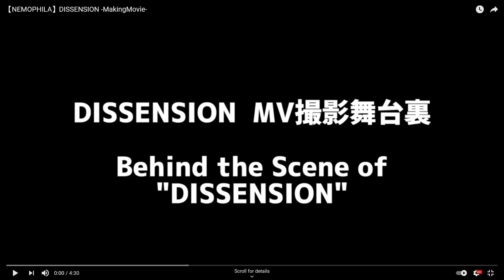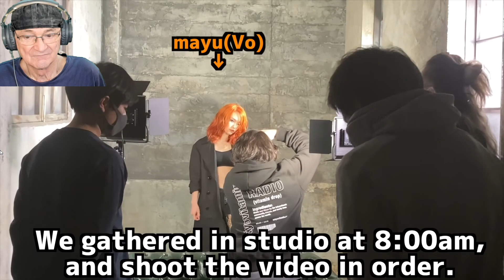NEMOPHILA - DISSENSION - Making Movie- (Reaction)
NEMOPHILA - DISSENSION - Making Movie
Whant a great band they are and having fun making the video well done ladies you make great music and are great fun to watch

DISSENSION MV撮影ゆるふわオフショットご覧ください！

【2021/2/28(日) 3rd Single「DISSENSION」Release!】
M1. DISSENSION(ディセンション)
作詞：She-knows　作曲/編曲：秋山健介（Kensuke Akiyama）
M2. FIGHTER(ファイター)
作詞：mayu　作曲/編曲：秋山健介（Kensuke Akiyama）
M3. 雷霆 -RAITEI- -Instrumental-
M4. SORAI -Instrumental-